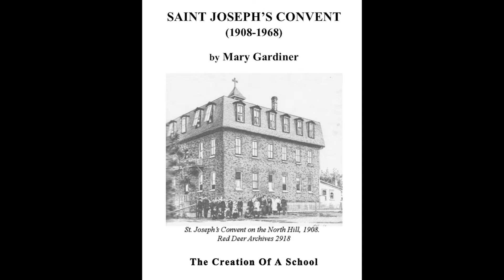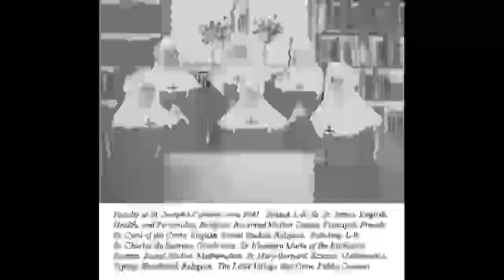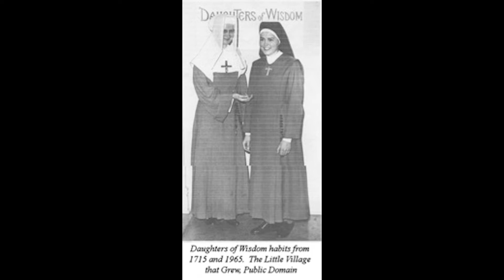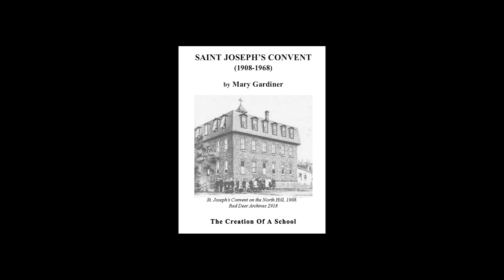The Convent 1908-1968 - Mary Gardiner